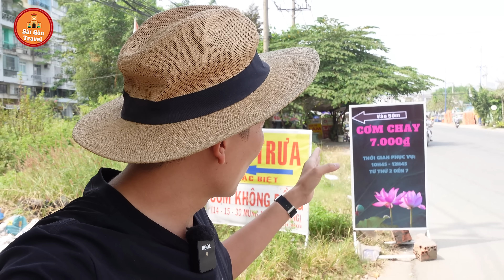Xuất hiện buffet chay 7k cực ngon CLB thiện nguyện ăn chay trường Sài Gòn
Địa Chỉ: 008 Chung Cư Lương Định Cua, Phường An Phú, TP. Thủ Đức
Giờ bán: 10h tới 13h
Giá: 7k
1. Đông trùng hạ thảo tươi: 170k/hũ: 200gr
2. Đông trùng hạ thảo khô sấy thăng hoa: 15gr: 400k, 60gr: 1tr5
3. Yến đông trùng hạ thảo (yến tươi nguyên chất chưng với đông trùng hạ thảo): 6 hũ 500k, 10 hũ 900k
4.Mật ong đông trùng hạ thảo: 300ml giá 350k
5. Các dòng rượu từ đông trùng hạ thảo: chỉ từ 150k/chai 500ml
Sản phẩm Nhung huơu này đảm bảo nguồn gốc và chất lượng nên các Quý vị, cô chú cứ an tâm tin dùng.
►Mua các sản phẩm Đông trùng Hạ thảo Đà Lạt, Nhung Hươu Hương Sơn đảm bảo về chất lượng, thành phần dược chất và các giấy tờ kiểm nghiệm